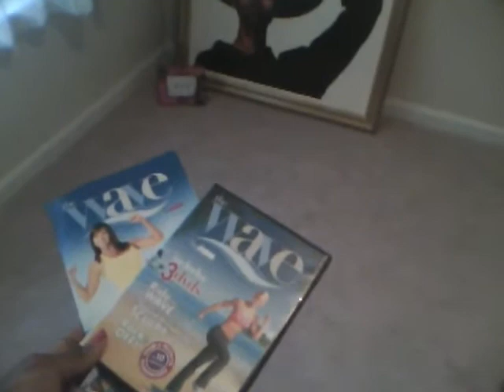Update on weight loss journey/ Review of the Wave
This video was recoreded 2 weeks ago, sorry for the delay, but my mom was in town for a week. I actually lost 9 ponds in 4 weeks while using the wave without changing my diet.